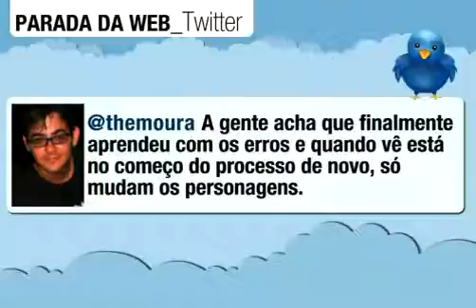10 16a191 c 01 PT 10 18 cópia